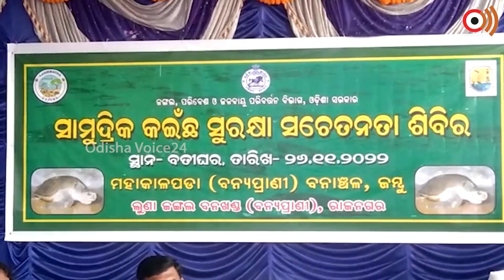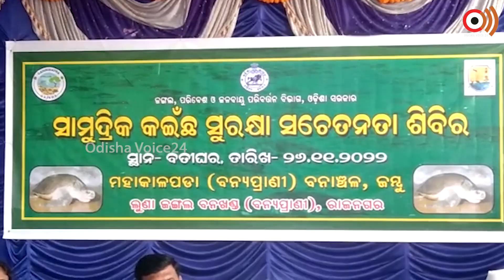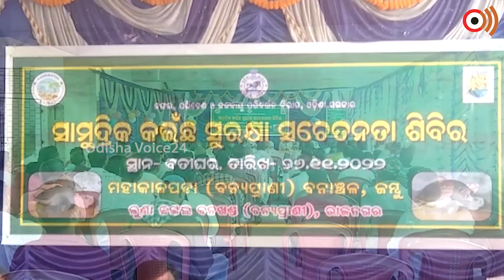A sea turtle conservation awareness camp was organized by the forest department at Vatighar.